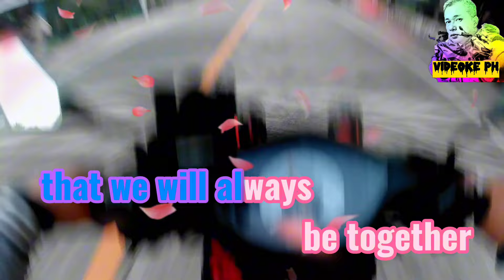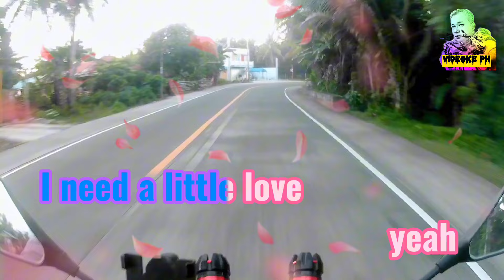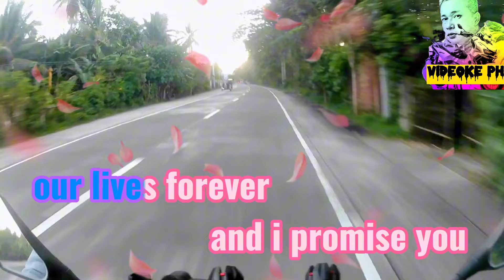I Love You | Celine Dion | Karaoke Version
Music Artist: Celine Dion
Original Source here: